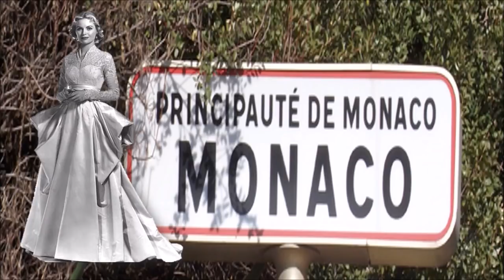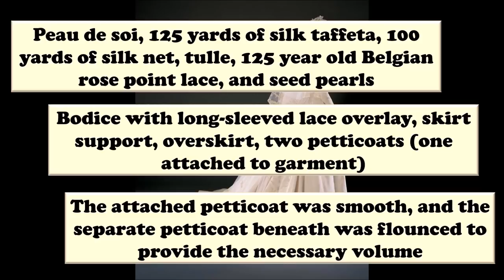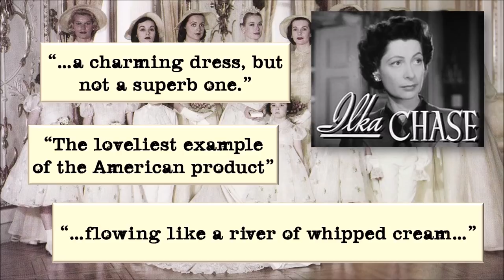"THAT DRESS!" Helen Rose for Grace Kelly's Wedding Dress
In this episode of "That Dress!" on The Ultimate Fashion History, Prof. Hallay discusses the inspiration and execution of Helen Rose's exquisite and iconic wedding dress for Grace Kelly (Her Serene Highness Grace of Monaco).